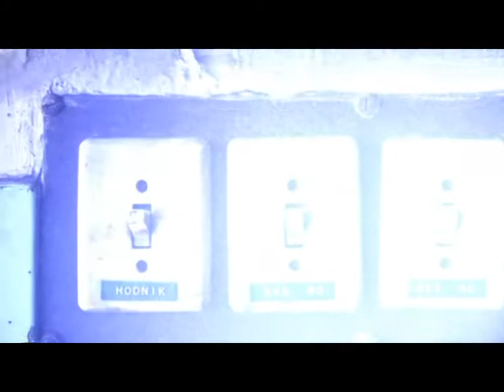B strana - 2. emisija - 1. dio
Goran Bare voditelj je emisije koja pokazuje drugu stranu glazbe!